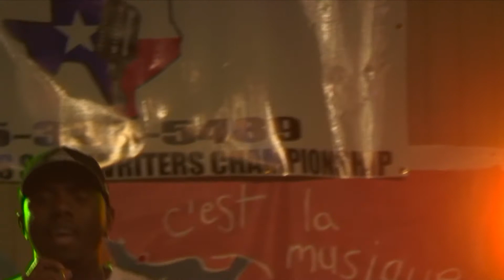West Texas Songwriters Championships S1 N2 2nd place - T Lee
West Texas Songwriter Championships - On January 22nd, 2016, 8 of the most interesting and diverse singer/songwriters of The Big Country Area performed their original songs against one another in the third round of WTSC2016 hosted by Agave Sports Bar at South 2nd and Sycamore in Abilene, TX.
T Lee achieved 2nd place, and a prize of $75 USD, with his songs “I Can't Wait” and “Do You Better.”
The West Texas Songwriters Championships or “W” for short is an 8 week competition with weekly cash prizes and a Finale prize of performing live in Nashville Tennessee in March.
$5 before $10 Door
$25 Contestant Entry